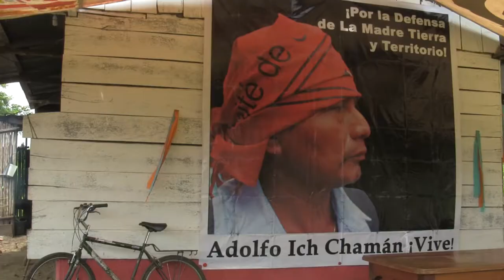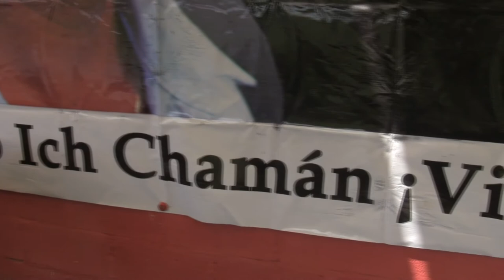Hudbay on trial for murder in Guatemala / Hudbay enjuiciada por homicidio en Guatemala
(Español abajo) Mynor Padilla, Hudbay Minerals' former chief of security at their Fénix mine in Guatemala (which they sold in 2011) is on trial for murdering community leader Adolfo Ich Chamán during a confrontation between Hudbay's security personnel and community members back in 2009. Angélica Choc, Ich's widow, still fears for her safety as she has to confront her husband's murderer in court.

Mynor Padilla, el antiguo jefe de seguridad de la Compañia Guatemalteca de Niquel, entonces subsidiaria de la canadiense Hudbay Minerals, está acusado del asesinato de Adolfo Ich Chamán, maestro y líder comunitario, en 2009. Angélica Choc, la viuda de Adolfo, todavía teme por su seguridad.